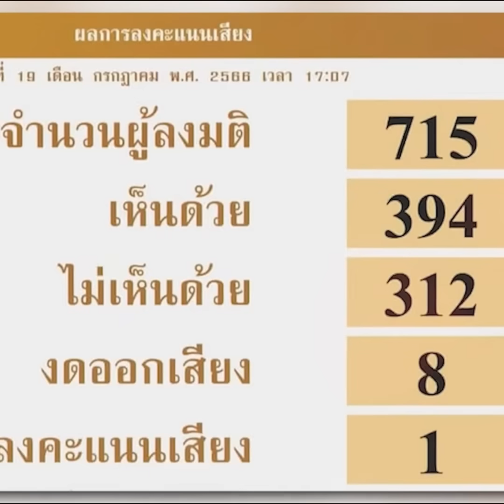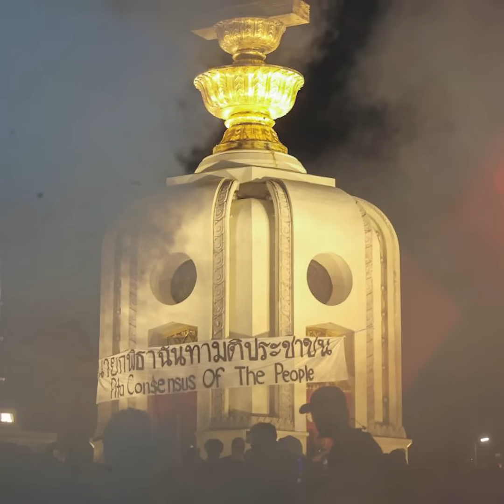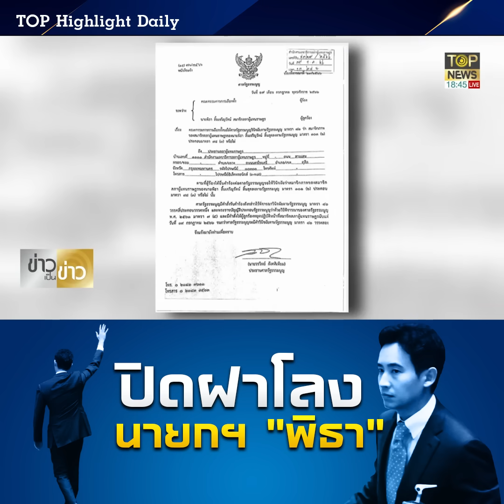ตอกตะปูปิดฝาโลง "พิธา" หมดสิทธิ์ชิงนายกฯ ลาเก้าอี้ แบบไม่มีโหวต โยนบาป "วุฒิสภา" | TOP HIGHLIGHT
ตอกตะปูปิดฝาโลง "พิธา" หมดสิทธิ์ชิงนายกฯ ลาเก้าอี้ แบบไม่มีโหวต โยนบาป "วุฒิสภา" ทั้งที่พังเพราะชนักติดหลังที่ก่อไว้เอง